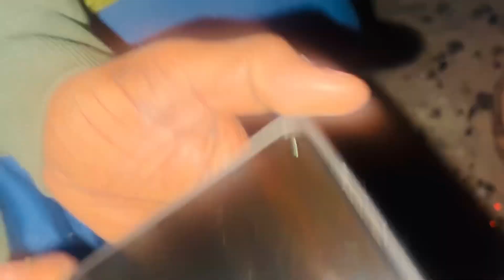BRUNO WATCHING VLOG🤣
Is there a channel for dogs to watch on TV?
What is DOGTV on Youtube?
अगर मेरा कुत्ता टीवी देखता है तो क्या यह ठीक है?
Is daily vlogging a good idea?
How do I start daily vlogging?
What are daily vloggers?
क्या दैनिक व्लॉगिंग एक अच्छा विचार है?
Is daily vlogging hard?
Which type of vlog is best?
Do vloggers make money?
Who invented daily vlogging?
Which phone is best for vlogging?